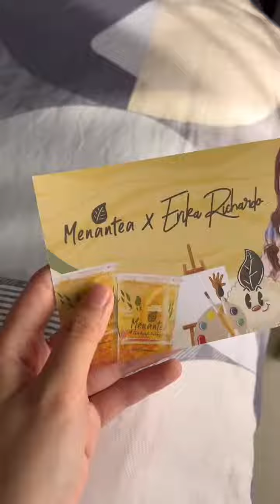NGEPRANK MBA MAS MENANTEA 😂😂 ISENG BGT